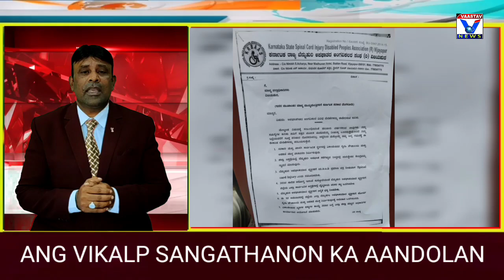ANG VIKAL SANGATHAN KA AANDOLAN.4/10/2024